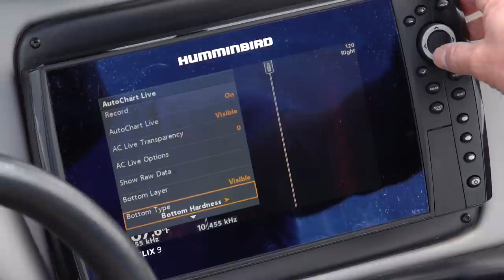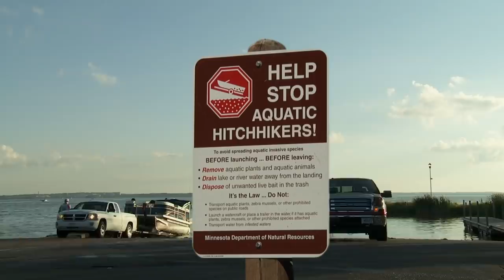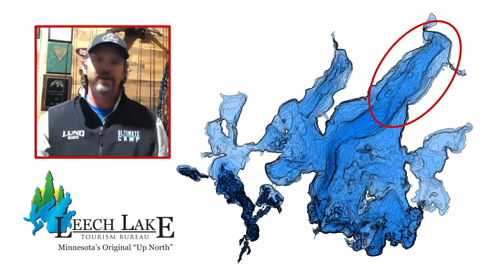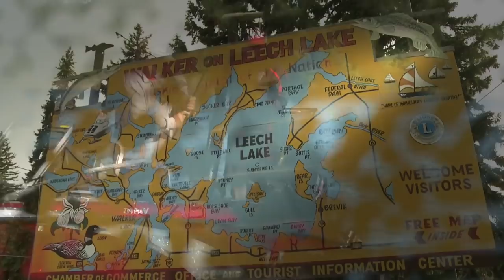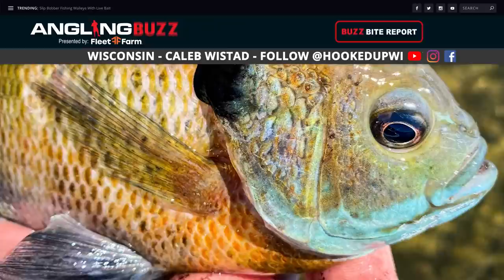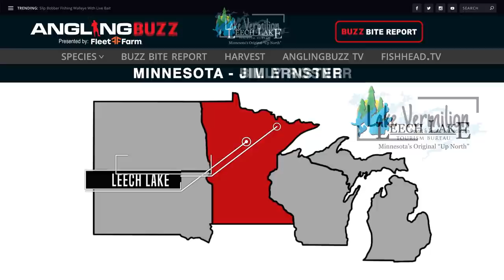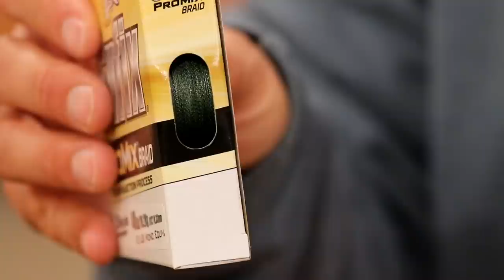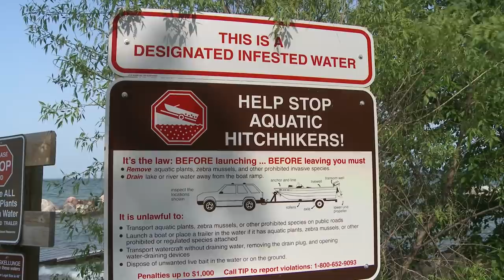Musky Logic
Around the third week of June, fish species across the region are finished spawning and have transitioned into their summer patterns. During this period, fish are hungry, aggressive, and looking to eat and finding the forage is often the key to good fishing success. Muskies are apex predators that position themselves in their comfort zone near an easy meal. After locating potential areas, anglers can then use powerful side imaging, 360, and Live Scope to pinpoint individual fish.